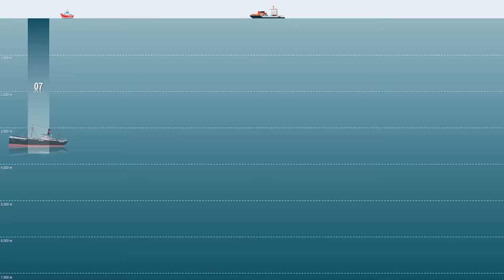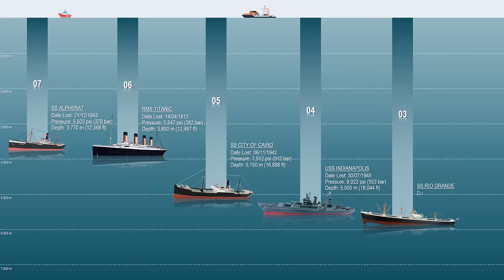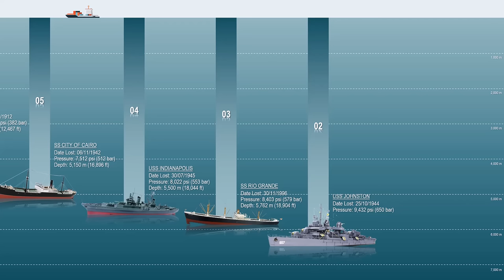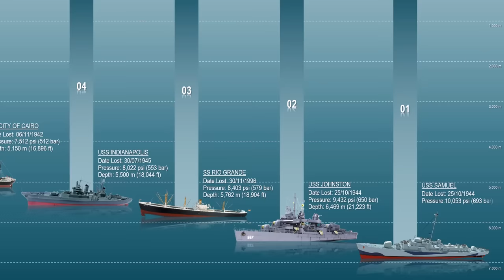The 7 Deepest Shipwrecks Ever Found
The United Nations believes that there are at least three million shipwrecks on the ocean floors, sparking a centuries-long obsession with these sunken vessels and the wealth they might carry. Seven of the DEEPEST shipwrecks in recorded history are discussed below.